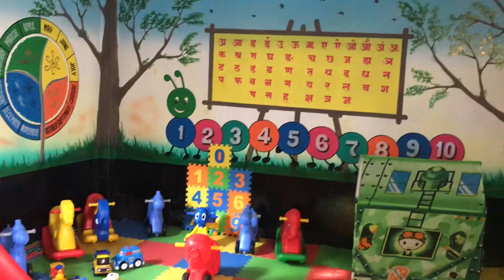22 March 2021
HSOINDIA govtschool pratham village village life